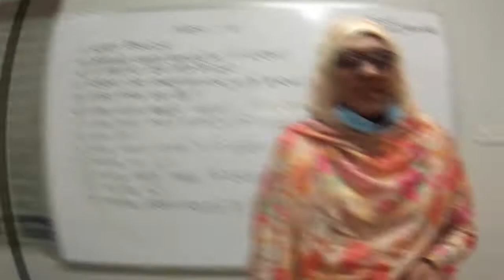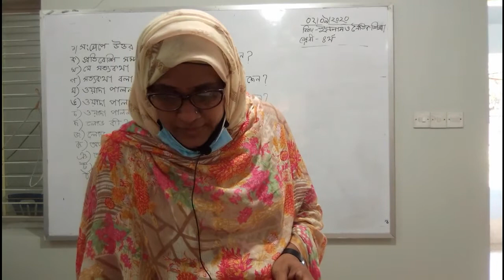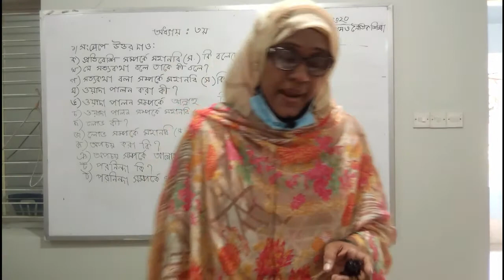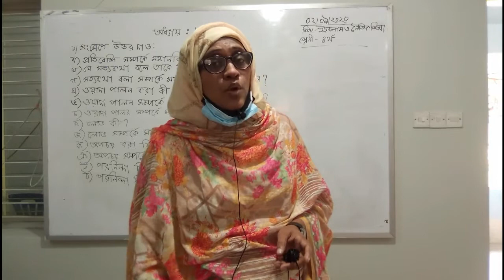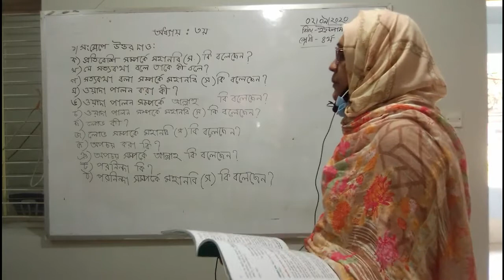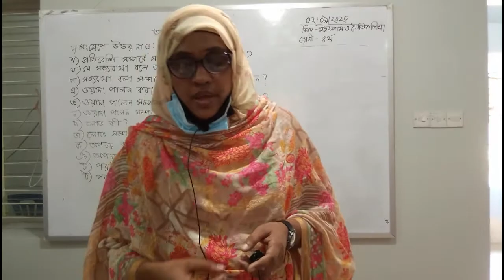CLASS-FOUR (ISLAMIAT) DIL AFROSE 02-09-2020